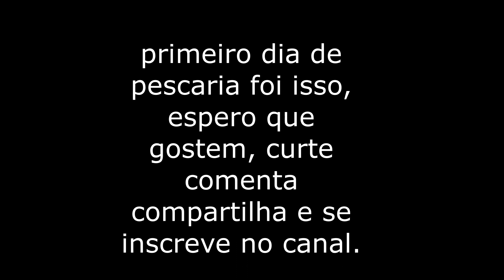Eu nunca vi tanto dourado assim.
primeiro dia da operção eldoradolake foi sensacional varias ataques das barras de ouro.